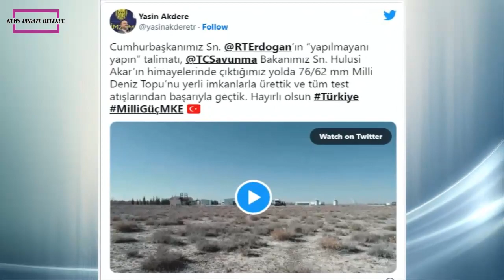PROUD, Turkish Navy Corvettes Will Now Use Domestically Made 76/62 Naval Gun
Turkish state-owned company MKE (Makine Kimya Endüstrisi) has completed sea trials of the indigenously developed 76 mm naval gun onboard Burak-class (D'Estienne d'Orves-class aviso) corvette TCG Beykoz (F-503).
Developed by Turkish MKE Company (and 3 subcontractor companies) and Istanbul Naval Shipyard, the 76/62 mm National Naval Gun has passed harbor and sea trials successfully. Yasin Akdere, General Manager of MKE Inc, announced the event on his Twitter account on 19 August 2022.
On the orders of our President and with the support of our Defence Minister, we’ve manufactured the 76/62 mm Naval Gun with indigenous resources and it successfully passed all live-firing tests.

This video was made with :
- CAMTASIA STUDIO
- Adobe premiere pro
- Photoshop CS3